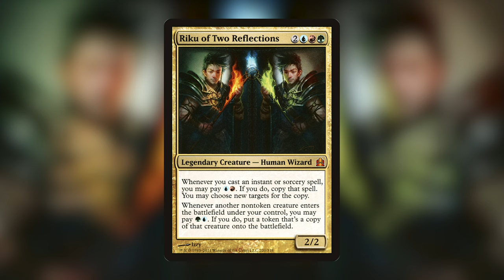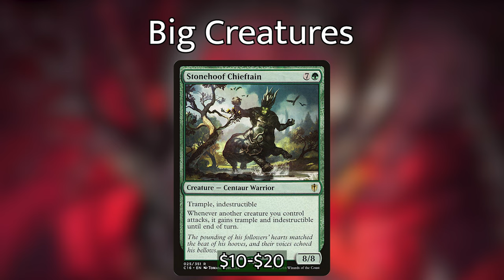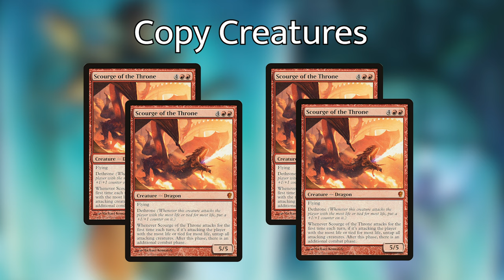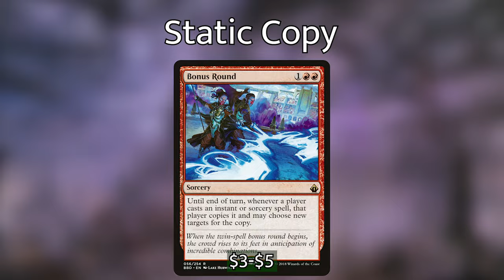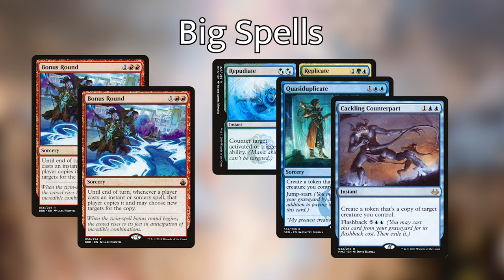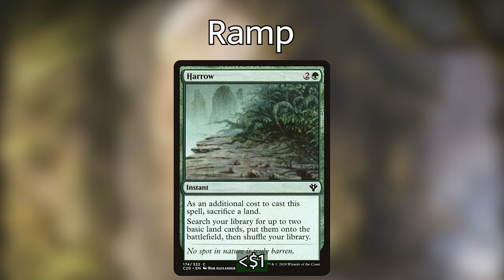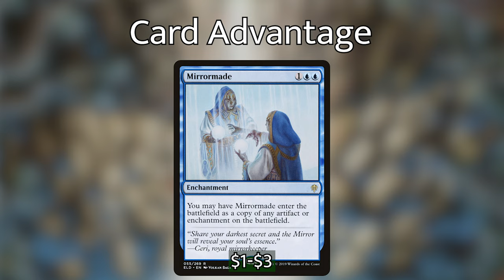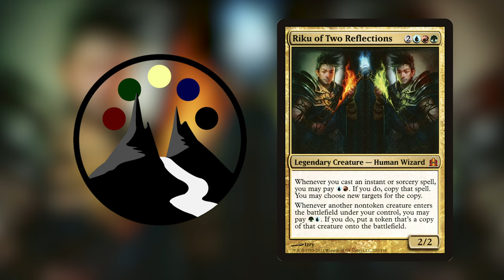Riku of Two Reflections - Copy Everything! - Commander Deck Tech - Command Valley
Double Masters season is upon us, and Griffin is bringing a classic commander to the table, Riku of Two Reflections!  Based around Guided Passage, he'll have his opponents seeing double with ultra-powerful creatures and lots and LOTS of copy spells.